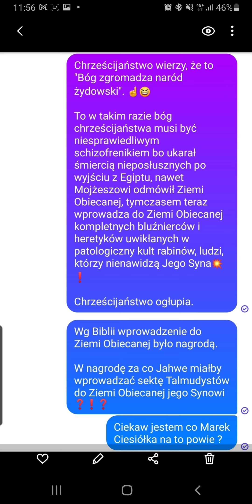🙏 Podeślijcie materiał dla prosyjonisty Marka Ciesiółki, komentarz o dziwnym bogu. 🙏😊